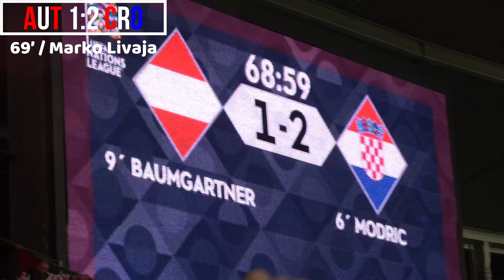StadionReport #45 - ÖSTERREICH vs KROATIEN / AUSTRIJA vs HRVATSKA 1:3 (25.09.2022) 4K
StadionReport präsentiert euch StadionReport #45:

UEFA NATIONS LEAGUE - 2022/23, LIGA A, SPIELTAG 6

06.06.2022: Österreich - Kroatien 1:3, 45.700 Zuschauer, Ernst-Happel-Stadion, Wien
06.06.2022: Austrija - Hrvatska 1:3, 45.700 gledatelja, Ernst-Happel-Stadion, Beč
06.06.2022: Austria – Croatia 1:3, 45.700 spectators, Ernst-Happel-Stadion, Vienna

[📸 Sony FDR-AX53]